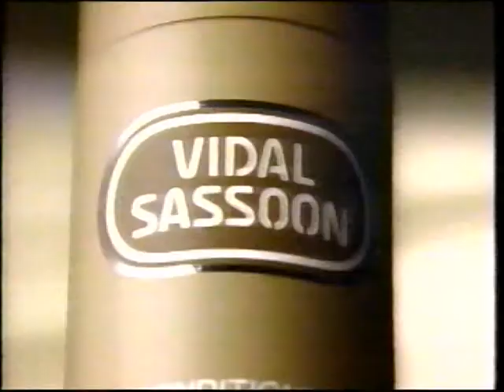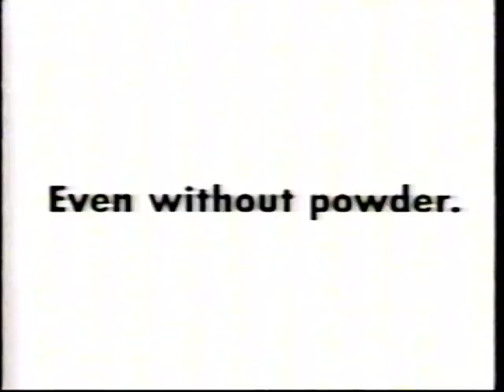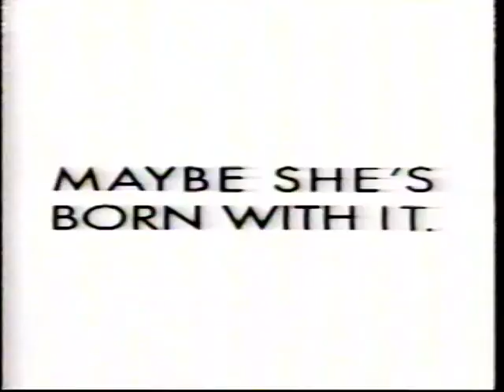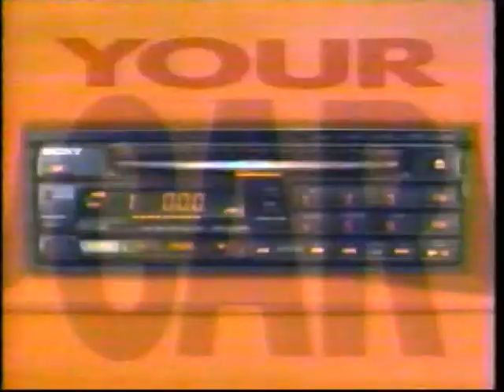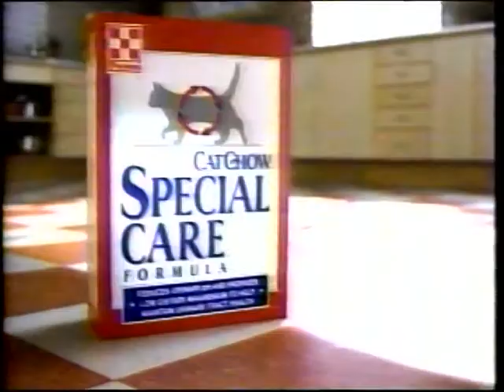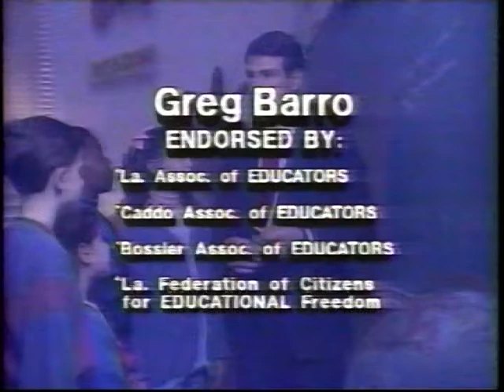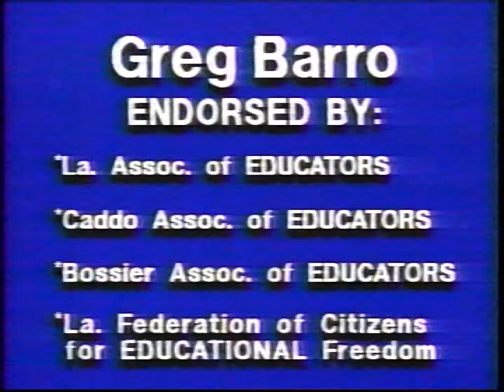KTBS 3 Shreveport Commercials & Bumpers (12 November 1991)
Originally captured alongside an episode of Full House as a simulcast with ABC.

Timestamps:
0:00 Beauty and the Beast storybook from Colgate
0:30 Polaroid One-Step Flash "Smackers"
0:46 Vidal Sassoon Conditioning Rinse
1:16 Tyco Super Duper Double Looper
1:32 Full House on KTBS 3
1:37 Maybelline Finish Matte
2:07 Subaru Drive Legacy
2:37 Prego Spaghetti Sauce
2:53 Sony Compact Disc Players
3:23 Preferred Stock Cologne
3:38 Dinosaurs new episode
3:48 Doogie Howser, M.D. new episode
3:58 Purina Cat Chow Special Care Formula
4:29 Arrid XX Sport Scent
4:43 Dimetapp Elixir
4:59 America's Funniest Home Videos $100,000 Grand Prize Episode
5:15 Full House will be right back
5:20 The Woman Who Sinned TV airing
5:40 Greg Barro For Senator Campaign
6:09 KTBS 3 Nightcast promo
6:38 KTBS 3 Shreveport
6:44 Full House on KTBS 3
6:51 Beauty and the Beast (1991) TV trailer
7:22 MCI Friends & Family International Calls
7:51 Reese's Crunchy Peanut Butter Cups
8:07 Polaroid One-Step Flash "Clams"
8:22 Progresso Minestrone Soup
8:52 Roseanne tonight
9:00 Coach tonight